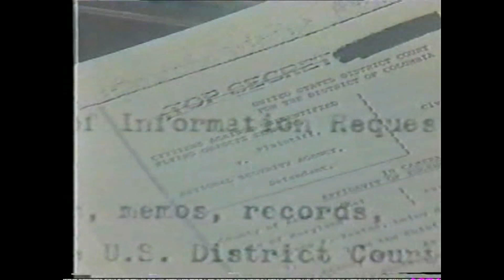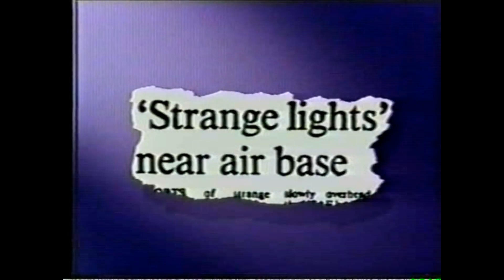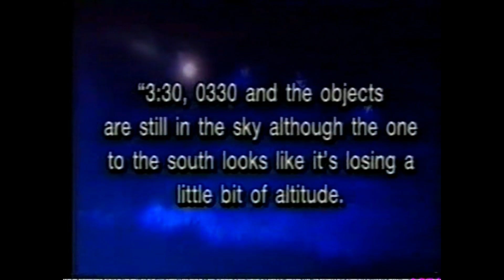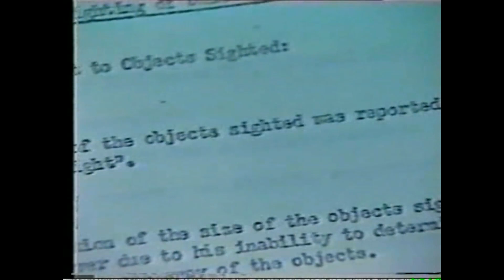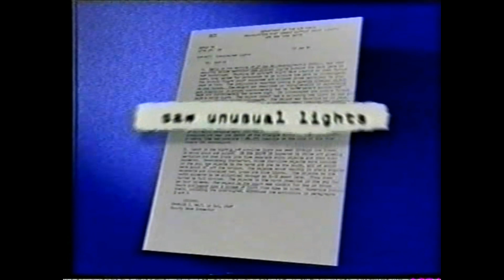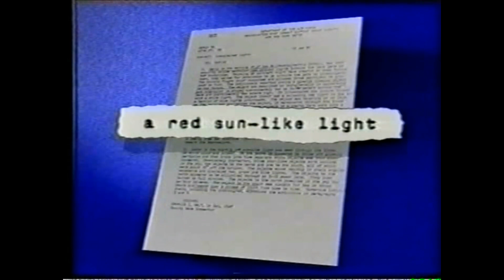Sightings - UFO Cover up UFO's at RAF Bentwaters. 1980.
Tim White of SIGHTINGS gives us an over view of the UFO incidents at RAF Bentwaters during  December 1980.